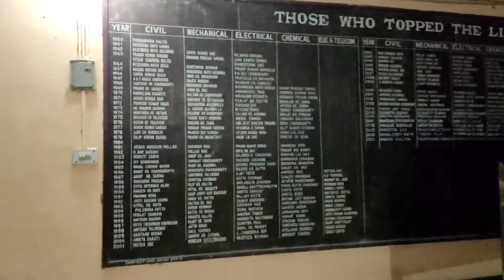Last college week events 2022 ,Jeng bihu and Husori at Assam engineering college